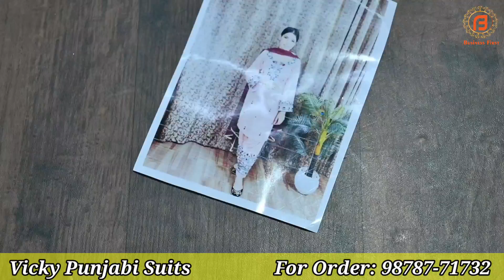Designer Pakistani Suits Ka भूचाल | ये hai Asli Party Wear Designer Suits | COD Available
आपको हमारे चैनल के Video का नोटिफिकेशन नहीं मिलता ?
कोई बात नहीं।  अब जुड़िए हमारे साथ Whats Appऔर पाए हर वीडियो का Notification
बस Click करे नीचे दिए गए  Whats App Link पर |
कृपया धयान दे  :  इन Groups में सिर्फ हमारे Channel "Business first "पर Upload होने वाली Videos का Link ही Share किया जायेगा तो आप  इन Groups  को सिर्फ तभी Join  करे  अगर आप हमारे Video के Notification पाना चाहते हैं |
विशेष सूचना : एक वयक्ति सिर्फ एक ही Group Join करे

Shop Address-
Name : Vicky Punjabi Suits

Address : Old Lakkar Pul, Near Clock tower, Ludhiana, Punjab

या फिर आप Phone करे

Camera :-
Camera 2 Used For Video : Sony A 6400
Camera 3 Used For Video : Canon 200D